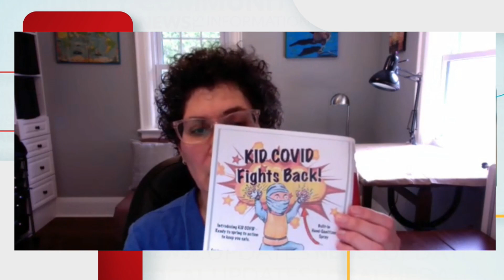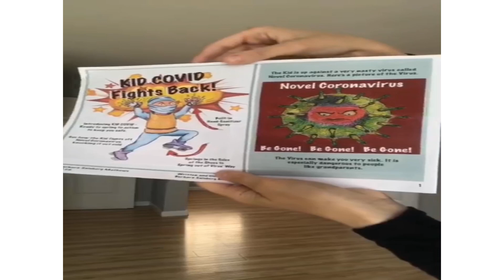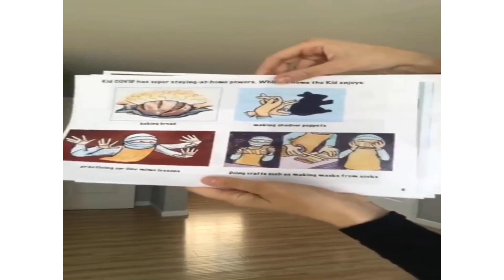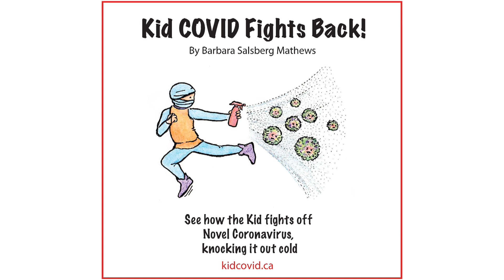Guelph: New children's book about COVID-19 - May 6, 2020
Local author Barbara Salsberg Mathews talks about her new children's book "Kid COVID fights back!"